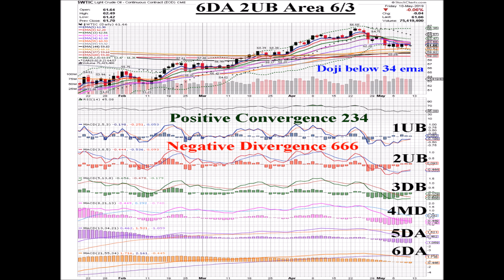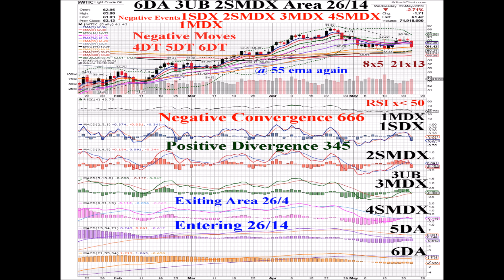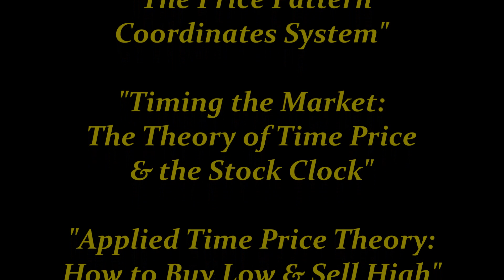Oil $WTIC 2019 05 28 Animated Daily Price Pattern Coordinates Charts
5/28/19 Oil $WTIC Price Pattern Coordinates Chart
Coordinates 6DA  1UBX Area 6/4
Oil continued Friday’s bounce from Thurday’s $57.33 low, climbed above the red 600 ema & closed @ $59.14, +.87%. One Positive Event happened: 1UBX, the Level One MACD Line crossed above its Signal Line while below Zero. One Positive Move also happened: 3UT, a Level Three Histogram Upturn. These upward actions add up to Positive Convergence 123, SIG1 MACD2 HISTO3 rising w/ the Price. The combination of Negative Levels Two through Six & Positive Level One creates the possibility of another “Reverse Kucci Formation” currently @ a “1UB 6DA Reverse Kucci”.  The previous formation was a “4UB 6DA Reverse Kucci” which peaked on May 20th @ $63.33. One Negative Fibonacci Crossing also happened: the blue 5 crossed under the black 144 ema. Negative Divergence remains very high @ the reading of 666, SIG6 MACD6 HISTO6 lower @ a higher Price.